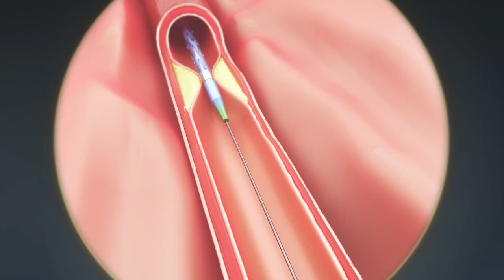TINA3D (티나쓰리디) ShowReel 2022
(주)티나쓰리디
3D Graphic Studio